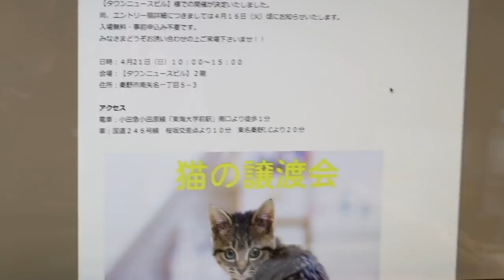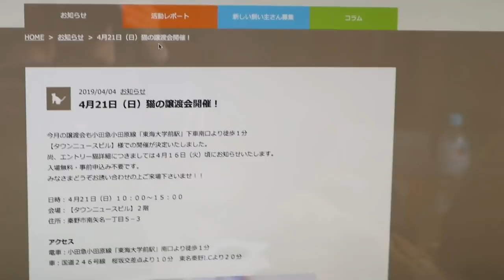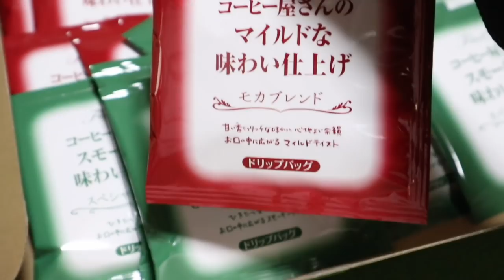秦野の保護猫事情を知りたい！ネット情報をチェック【Jean & Pont 1711】2019/4/14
秦野市に移住後、ジャンくんとポンちゃんは甘えん坊になって安定の可愛さをキープ中です。
くろけんパパやmaoiママ＆グランマは音楽や絵や花などを通じて地元の人たちとの交流を深めつつあり、全てが順調に進んでいます。
さてそれでは地元の保護猫事情は？　これには少し慎重な動き方をする必要があります。
今の僕たちの力では大きな協力はできませんので、静かに良い距離を保ちながら交流してゆこうと思います。